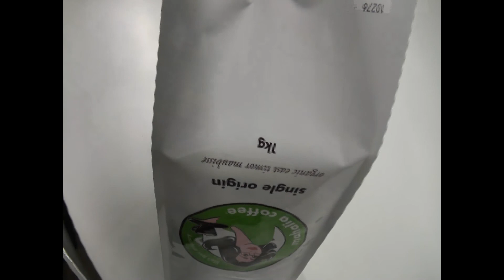Robe Mahalia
The best coffee in Robe - Find out what Mahalia's brew special